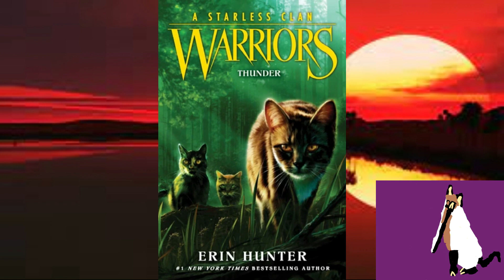Warrior Cats a Starless Clan Thunder Review Spoilers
I review of Warrior Cats a Starless Clan Thunder